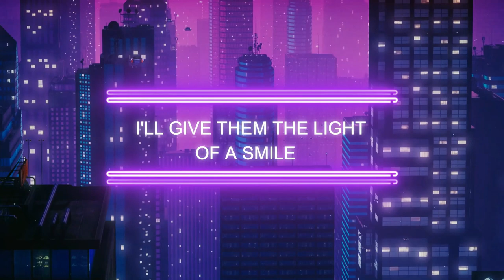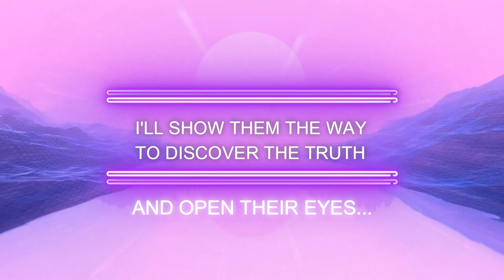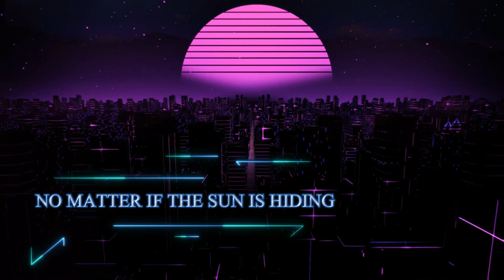Gigolette Angeline - Shine (Official Video)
Shine SynthWave PopVideo This is my first single. The song "SHINE" was written by Ed Omar Carabantes, recorded, mixed and mastered by him at Hunter HomeStudio. The Lyric Video was made with Loops from two Youtube channels Royaltyfreetube and Tech Freakz